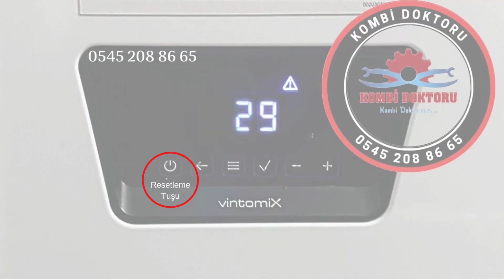Demirdöküm Vintomix Kombi F 29 arıza kodu nedir? | Demirdöküm Kombi arıza kodları